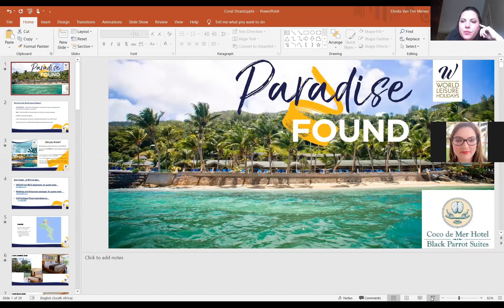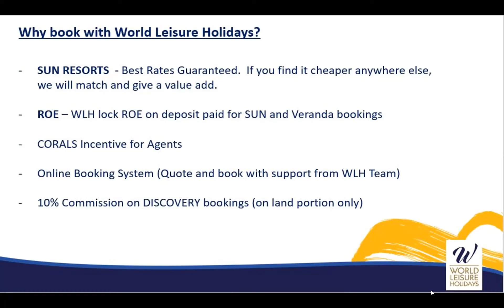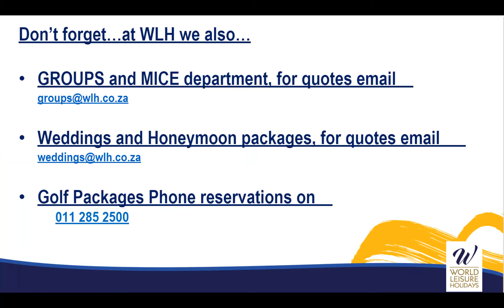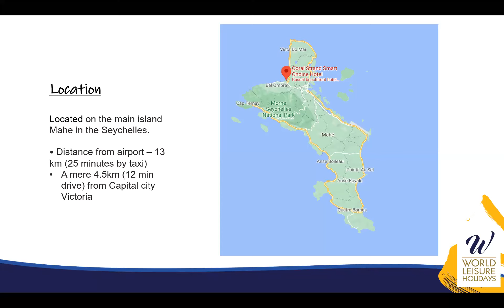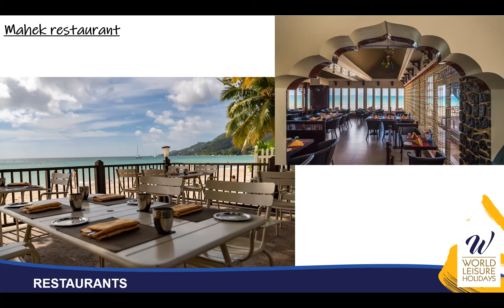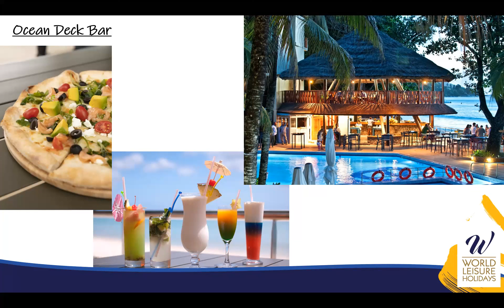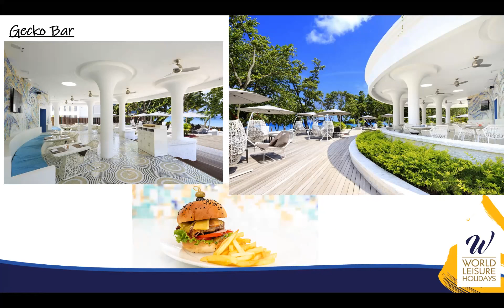Training: Coral Strand Smart Choice Hotel Seychelles